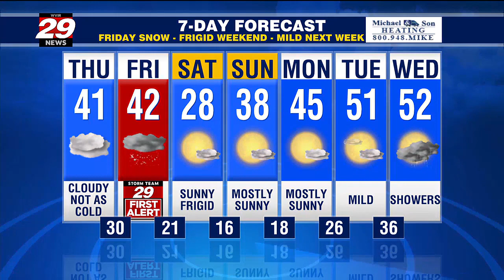First Alert Friday